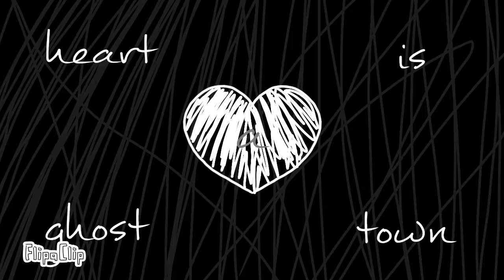ghost town/remake animation meme/random design's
theses characters might be in a new collection of series, don't know for sure but I hope I could think about it, besides this series might be a game or something else that, I think I'll call it broken blinds for sure.

characters:
blinds (cloaked creature with covered eyes)
depression (black demon ghost)
lady phobia (the woman on the right)
sir anxiety (broken knight on the left)
diffidence witch (white mask in the middle)

credits:
song by veorra and the tech thieves

characters by me

original meme by Niina xan